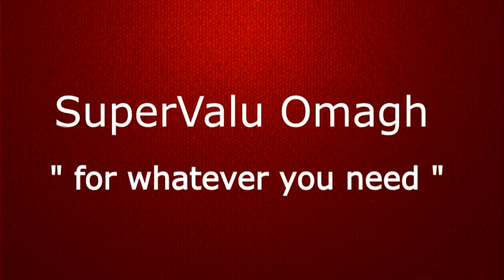SuperValu Omagh for whatever you need